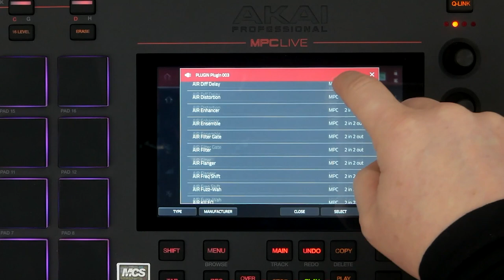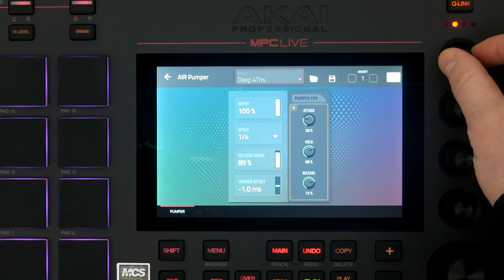AKAI MPC 2.4 : effet pumper sur un son electro (vidéo de La Boite Noire)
Vidéo tuto avec l'effet Pumper sur MPC 2.4 de la MPC LIVE AKAI.

Les stations de production autonomes AKAI MPC LIVE et MPC X sont régulièrement mises à jour.

FICHE TECHNIQUE
- MPC autonome (pas d'ordinateur requis)
- Administré par le logiciel MPC Software 2.0
- Écran couleur multitouch 7"
- 2 entrées et 2 sorties Midi
- 2 Go de mémoire vive
- 16 Go de stockage intégré (dont plus de 10 Go de contenu sonore premium de sound designers tels que CR2, Toolroom, Loopmasters, Capsun Pro Audio et bien plus encore)
- 2 ports USB-A 3.0 pour clé USB ou contrôleurs Midi
- Ableton Link via wifi
- Midi via Bluetooth 4.0